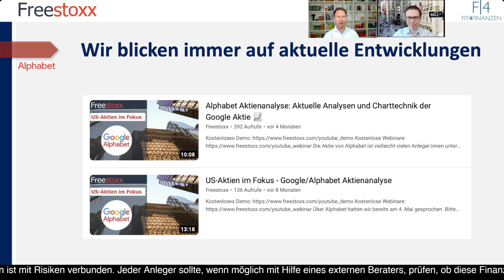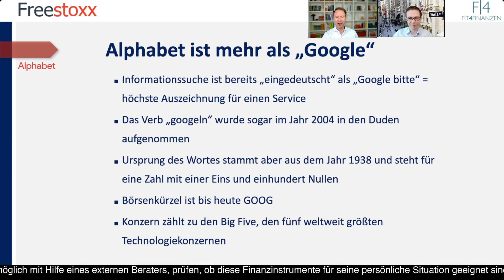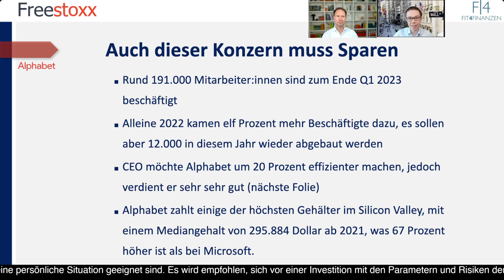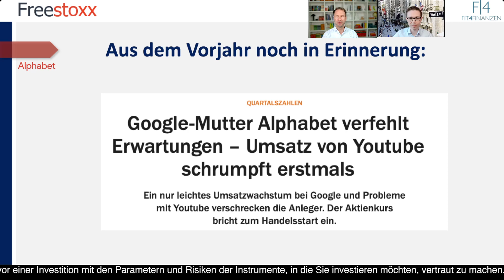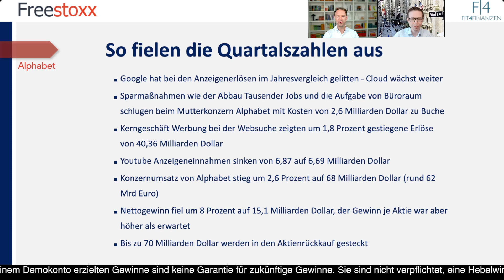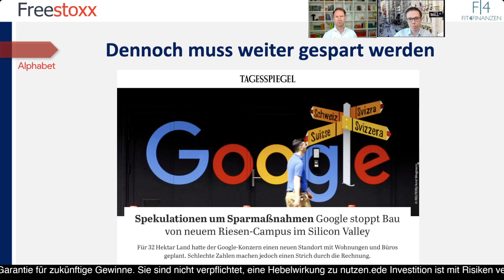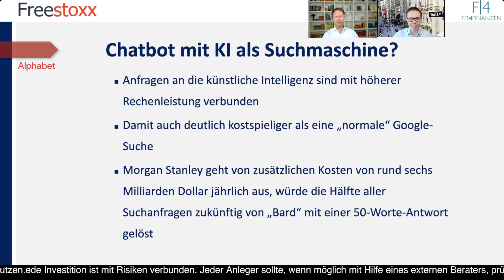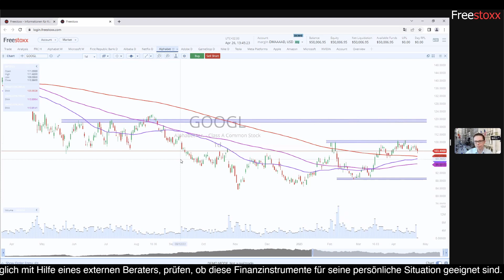Alphabet spart sich schlank 📈 Erstes Fazit zu den Quartalszahlen des Google-Konzerns📉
*Begleittext:*
Die Aktie von Alphabet gibt mit dem Kürzel GOOG einen Hinweis auf ihre Entstehungsgeschichte. Denn Alphabet ist ein US-amerikanisches Unternehmen, das im Oktober 2015 als Holdinggesellschaft von Google gegründet wurde. Die Gründer von Google, Larry Page und Sergey Brin, entschieden sich im Jahr 2015 das Unternehmen umzustrukturieren, um die verschiedenen Geschäftsbereiche von Google besser zu organisieren und zu führen.

Mit der Suche nach Informationen im Internet verbinden viele von uns zunächst auch den Suchdienst Google, wobei es daneben mit Bing und weiteren Konkurrenten durchaus Alternativen gibt. Doch das Wort „googeln“ ist bereits so tief in unseren Sprachwortschatz verankert, dass es als Verb schon im Jahr 2004 in den Duden aufgenommen wurde.

Seit mehr als zwei Jahrzehnten ist das Unternehmen Alphabet bereits an der Börse gelistet und umfasst weitaus mehr als nur die Suchmaschine selbst. Alphabet gilt als Konglomerat aus verschiedenen Unternehmen, die alle unter dem Dach von Alphabet agieren. Dazu gehören neben Google auch Nest, Waymo, Verily und X. Google ist nach wie vor das größte und bekannteste Unternehmen innerhalb von Alphabet und umfasst Suchmaschinen, Werbung, Android, YouTube, Google Maps und vieles mehr.

So vielschichtig wie das Unternehmen aufgebaut ist, so positiv fügt sich die Diversifikation in den Geschäftsverlauf ein. Alphabet zählt zu den sogenannten „Big Five“ Konzernen, also den fünf weltweit größten Technologiekonzernen der Welt. Mit einer weiteren Diversifikation in Richtung künstlicher Intelligenz oder sogar Gentechnik könnte dies noch lange Zeit so bleiben. Diesen Wandel der Geschäftsfelder zeigen die Quartalszahlen auf, welche am Dienstagabend vermeldet wurden.

Dabei nahmen die Anzeigenerlösen im Jahresvergleich bei Google erneut ab. Zudem schlugen Sparmaßnahmen, wie der Abbau Tausender Jobs und die Aufgabe von Büroraum beim Mutterkonzern Alphabet mit Kosten von 2,6 Milliarden Dollar zu Buche. Das Kerngeschäft Werbung bei der Websuche fiel in Summe um 1,8 Prozent, auch wenn die Erlöse leicht auf von 40,36 Milliarden Dollar gestiegen waren. Bei den Youtube Anzeigeneinnahmen gab es erneut einen Rücklauf von 6,87 auf 6,69 Milliarden Dollar. Somit konnte der Konzernumsatz von Alphabet zwar um 2,6 Prozent auf 68 Milliarden Dollar (rund 62 Mrd Euro) zulegen, doch der Nettogewinn fiel um 8 Prozent auf 15,1 Milliarden Dollar.

Anleger fokussieren sich nun auf die Aussichten, die noch einmal zurückhaltend waren. Immerhin möchte man bis zu 70 Milliarden Dollar in den Aktienrückkauf investieren. Womöglich für weitere Übernahmen? Darüber sprechen wir heute wieder mit Roland Jegen und stellen das Chartbild direkt nach den ersten Bewegungen auf Basis der Zahlen vor.